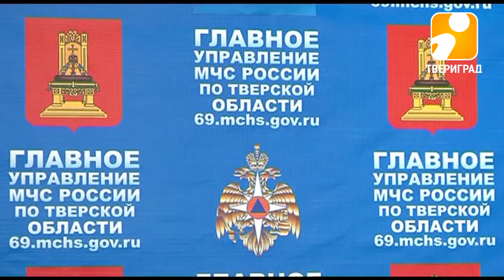ГРАЖДАНСКОЙ ОБОРОНЕ РОССИИ - 85. 2017-010-04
В России отмечается 85-я годовщина образования системы гражданской обороны МЧС. В торжественный день губернатор Игорь Руденя встретился с ветераном службы, подполковником Александром Мальковым, который в этом году также будет праздновать свой 85 день рождения. В ходе встречи обсудили реализацию проектов, направленных на нравственное и патриотическое воспитание молодежи, возрождения института наставничества на предприятиях региона и другие вопросы развития Верхневолжья.